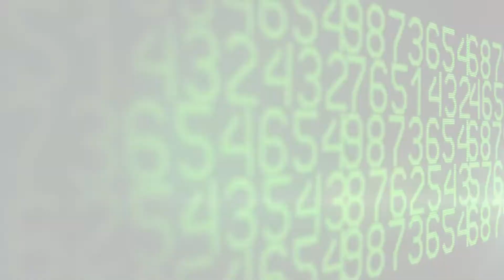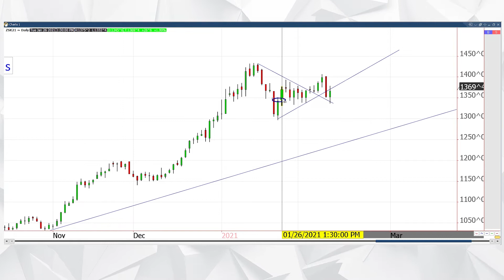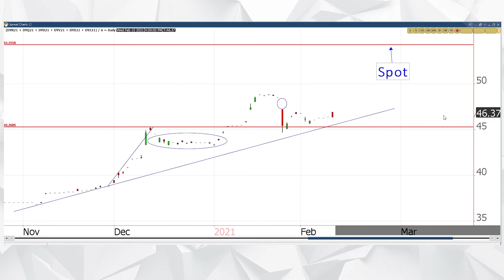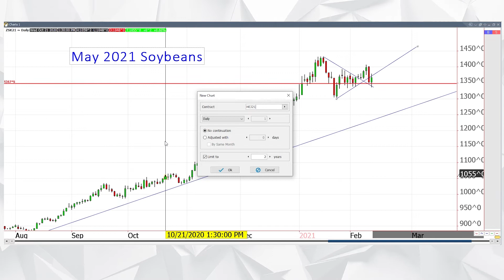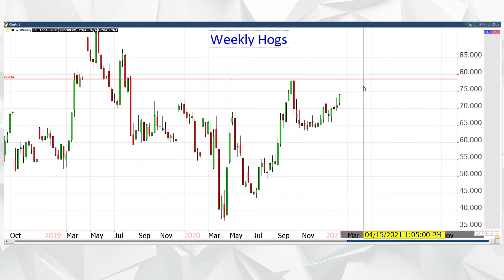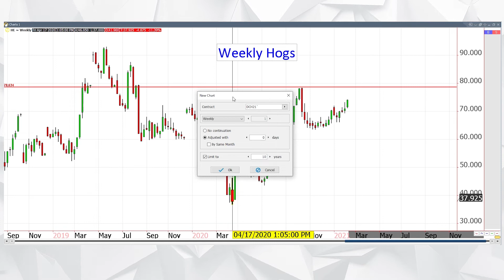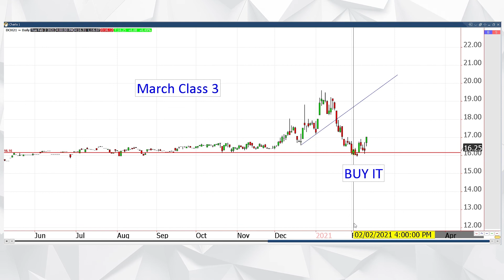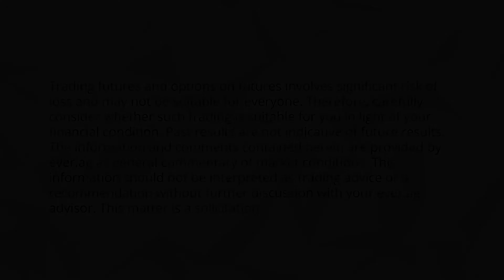Tech Talk - Here come the bulls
In this episode of Tech Talk, Andy and Cody discuss May Soybeans, Jul-Dec Whey, Weekly Hogs, and March Class III.